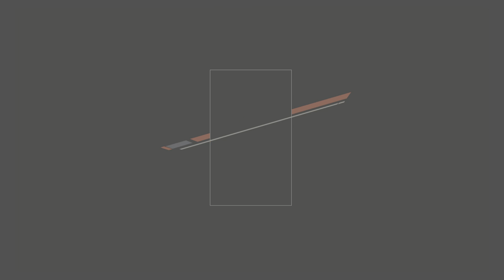Disco Elysium Ep.8 - Trying to piece it together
Getting back into it and gathering some important information!